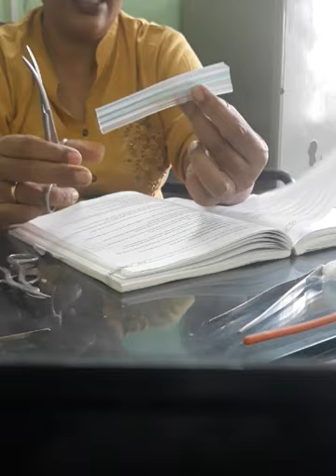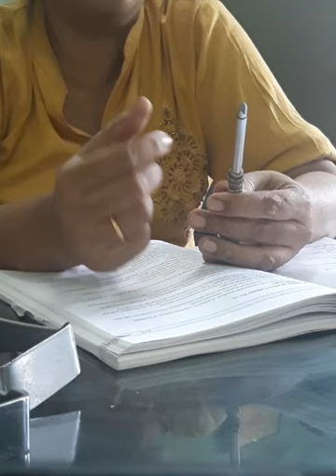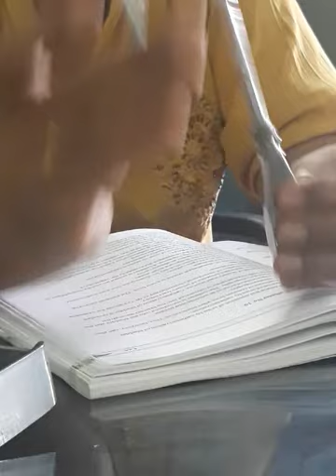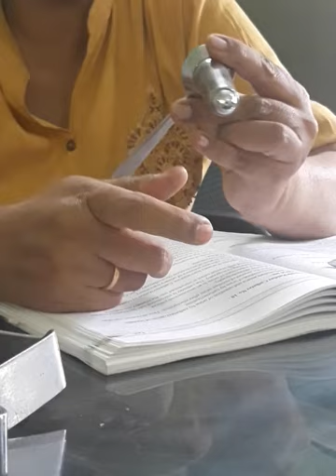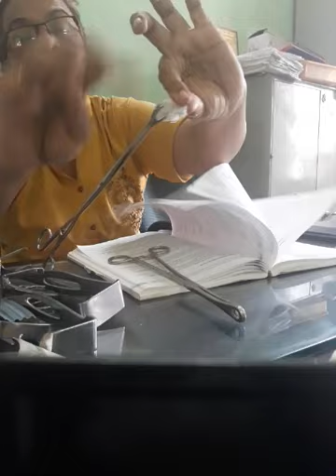Sub:surgery# modern instruments(lec 3)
Suture cutting,proctoscope etc studies
By Dr.Chaukhande Mam